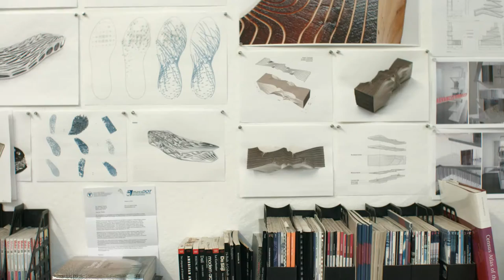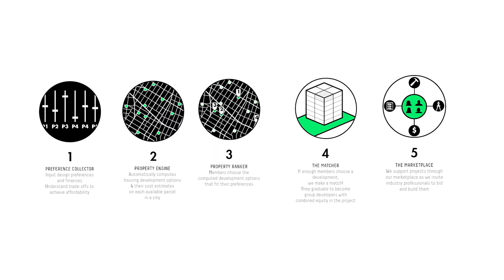MIT DesignX: Entrepreneurship for Design and the Built Environment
Introducing DesignX, MIT's newest entrepreneurship accelerator. DesignX is an entrepreneurial accelerator for student ventures that aims to transform the built environment, media, and design.

At MIT, students in architecture, urban planning, the arts, media, and real estate—the core disciplines of the MIT School of Architecture and Planning—are among the most creative and entrepreneurial at MIT. They have started over 1200 firms that are innovating changes in cities and the built environment worldwide. DesignX brings this tradition into the educational mission of the school.

Am-Trans & Gathering
by Podington Bear